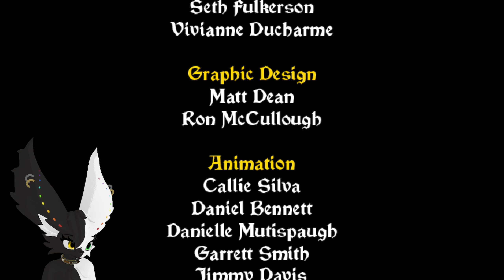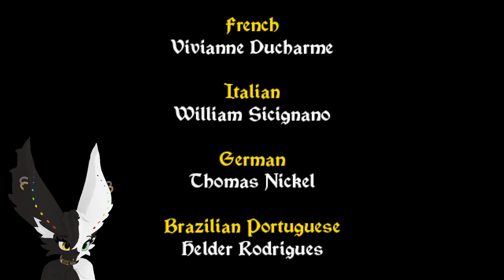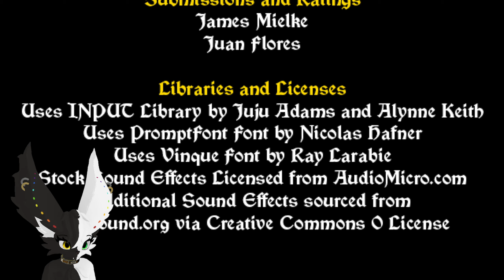Arzette: The Jewel of Faramore Finale - She Deserves the Thumbnail!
Best character!

Hero Mode and Boss Rush will come! Don't worry!

0:00 *Floundering*
7:24 Boanjale Crypts (Town Bell)
8:46 *Floundering*
12:01 Faramore Town (Rocks, Calendar, Plants)
13:38 Badonc Beach (Calendar)
16:14 *Floundering*
17:47 Daimur's Lair (Boss)
22:33 Daimur
24:31 Ending
25:13 Credits
27:37 *Floundering*
44:39 Cogwyn Caves (Funky Fungus)
46:27 Ryha River (Snail Salt)
47:18 Norin Swamp (Shovel)
48:28 Ryha River (Ogre Hair)
49:57 Faramore Town (Smart Chainsword)
52:16 *Floundering*
1:02:33 The Rat Races (Infinite Soulfire)
1:09:02 100% Completion Finale Boss
1:12:50 Secret Ending